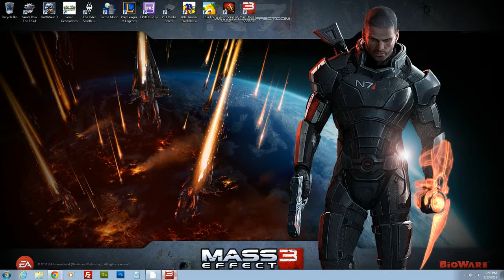Mass Effect 3 HD PC 720P Best Quality Stream on Twitch - 1 / 2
Recorded live on March 13 at 10:48pm. -- Recorded live on Justin.tv